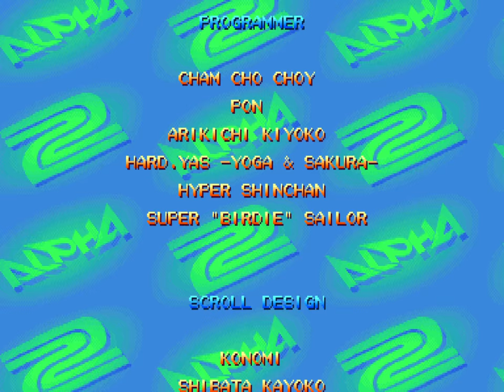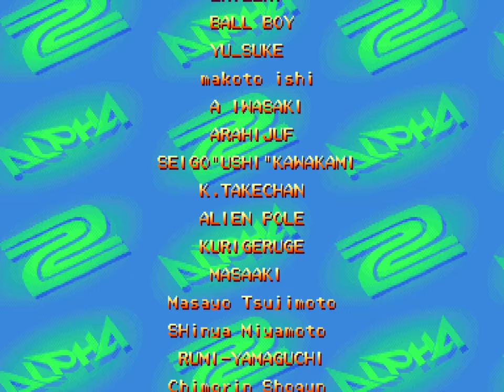1996 [60fps] Street Fighter Alpha 2 3119900pts Ken ALL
ストリートファイターZERO2 / Street Fighter Alpha 2 (USA 960306)　Capcom 1996　3,119,900pts with Ken.　Player MORENO@TeamBrazil　収録Ver WolfMAME0.104

ストリートファイターZERO2

発売年：1996.03
開発／発売元：カプコン
システムボード：カプコン CPシステム2
CPU構成[M68000 @ 16MHz, Z80 @ 8MHz, DSP16 @ 4MHz]
音源チップ[Q-Sound @ 4MHz]
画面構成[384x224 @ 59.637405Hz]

「ストリートファイターZERO」の続編。しかしストーリー面の関連性はなく、よって、何でもありとなっている。「ゲン」「ダルシム」「ロレント」「ザンギエフ」「さくら」と、もはや新しいと呼べるのかどうかもわからない新キャラクターが5人追加されて、システム面では、スーパーコンボゲージを利用して、一定時間内に凄まじい連続攻撃が炸裂する「オリジナルコンボ」システムを採用している。その他、「ゼロカウンター」もパンチとキックの2種類が使用可能となった。遂には女子高生まで登場し、対戦格闘ゲームの末期到来を感じた。

Eighteen Alpha fighters go head-to-head this time around, featuring a few "Final Fight" alumni.

- TECHNICAL -

Main CPU : 68000 (@ 11.8 Mhz), Z80 (@ 8 Mhz)
Sound Chips : Q-Sound (@ 4 Mhz)

Players : 2
Control : 8-way joystick
Buttons : 6
= [1] LP, [2] MP, [3] HP
= [4] LK, [5] MK, [6] HK

- TRIVIA -

Released in February 1996 in Europe and in March 1996 in the US.

This game is known as Street Fighter Alpha 2 in the United States of America, Canada, and Europe, and as "Street Fighter Zero 2 [CP-S II No. 15]" in all other locations.

Victor Entertainment released a limited-edition soundtrack album for this game (Street Fighter Zero 2 : Capcom Game Soundtrack - VIZL-24) on 21/06/1996.

- STAFF -

Planner : Noritaka Funamizu (poo), Neo_G, Kanetaka
Programmers : Cham Cho Choy, Pon, Arikichi Kiyoko, Hard.Yas (-Becret Player-), Shinchan (as 'Hyper Shinchan'), Super Sailor (Birdie)
Scroll designers : Konomi, Shibata Kayoko, Daisuke Nakagawa, Y.Kyo, Kisabon, Ohnishi, Tama, M.Chiezou, Kazu.T, Takapon, Yoichi Tanoue (Tanopu), Yamamoto.K, Megu Megu, Buchi, Hirokazu Yonezuka, Kanno, Inoyan, Shinnosuke, Hooly, Fukumoyan, Otsuki Teikoku
Object designers : Eripyon.N (Eri-Eri), Ball Boy, Yu-Suke, Makoto Ishi, A. Iwasaki, Arahi Juf, Seigo Kawakami (Ushi), K.Takechan, Alien Pole, Kuri Geruge, Nasaaki, Masayo Tsujimoto, Shinya Miyamoto, Rumi-Yamaguchi, Chimorin Shogun, H.I.=rassi, Takayuki Kosaka, Reiko Komatsu, Sagata
Visual planner : Mucchi (Harvo.M)
Original artwork : Holyhomerun
Sound & voices : Hiroaki Kondo (X68K)
Music compose & arrange : Syun Nishigaki, Setsuo Yamamoto, Tatsuro Zuzuki (Tatsuro-)
All sound producer by Arcade Sound team.
Producer : Noritaka Funamizu (poo)

* Voice Actors :
Ryu : Katashi Ishizuka
Adon, Gen, Zangief, Birdie, Sodom : Wataru Takagi
Chun-Li : Yuko Miyamura
Ken, Guy : Tetsuya Iwanaga
Dhalsim : Yoshiharu Yamada
Sakura : Yuko Sasamoto
Rolento : Jin Yamanoi
Charlie : Toshiyuki Morikawa
Rose : Yuko Miyamura
Sagat : Miki Shinichiro
Akuma, M. Bison : Tomomichi Nishimura
Dan : Osamu Hosoi

- SOURCES -

Game's rom.
Machine's picture.